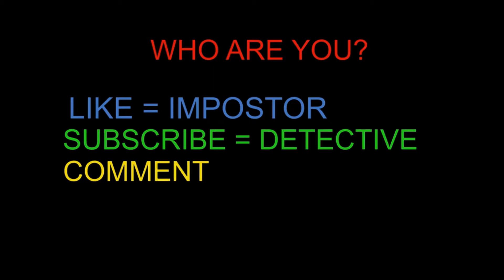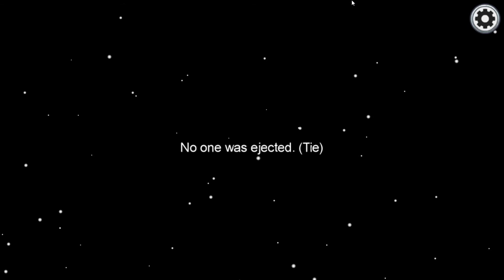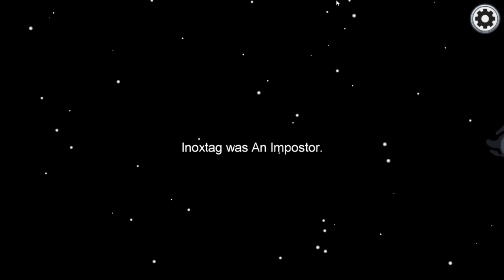Among Us - Best crew #47 (Funny Moments)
Best Fails in Among Us, Among Us Memes, Among Us Animation Best Moments, Among Us Pets Hack,